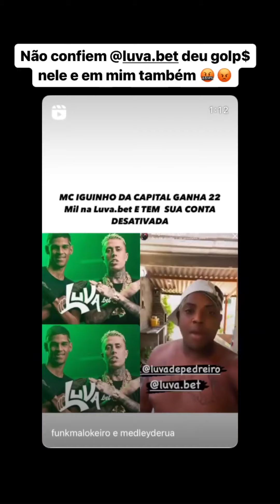MC DANIEL , LUVA ... DEU RUIM!!!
NESSE VÍDEO TE CONTO TUDO SOBRE O ROMPIMENTO DO MC DANIEL COM A CASA DE APOSTA DO LUVA DE PEDREIRO A LUVABET A TRETA FOI GRANDE .